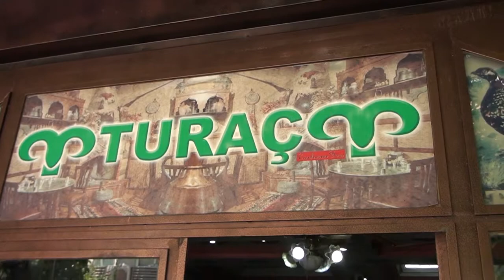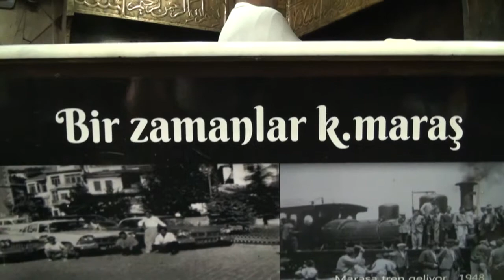YÖRESEL LEZZETLER | TURAÇ OCAKBAŞI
Turaç Ocakbaşı Firma Sahibi Cumhur Turaç, yürüttüğü faaliyetleri Posta Kobi' ye anlattı.